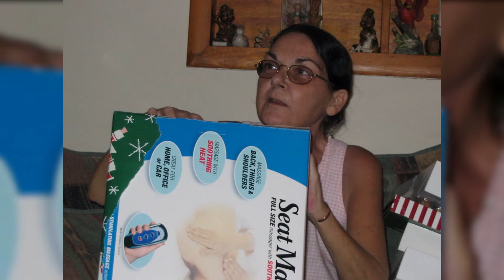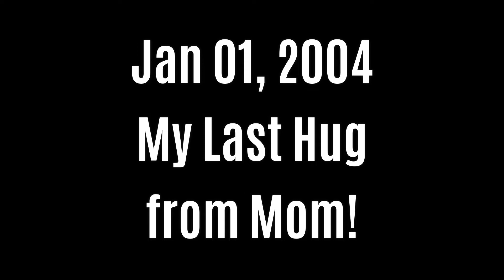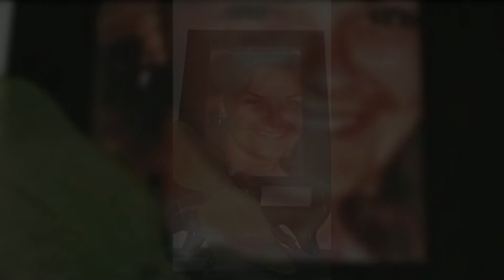Our last days with Mom - 16 years in Heaven!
Six-teen years ago Heaven opened it's gates for my Mother, your Grandmother Sonny Boys.  Today is Jan 06, 2020.  I put this video together today to show you Boys my last days with the Grandmother you never got to meet.

She fought hard.  You Sonny Boys would have Loved her so much!  She was so fun!

Love you all - Bobby - Daddy